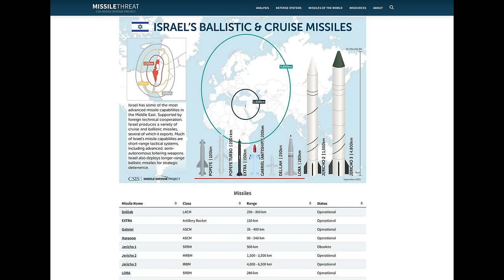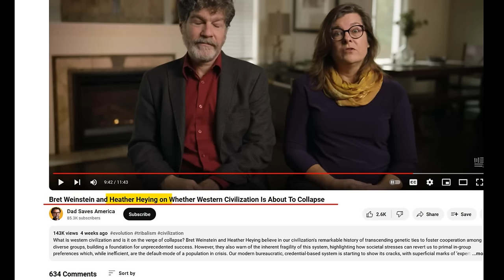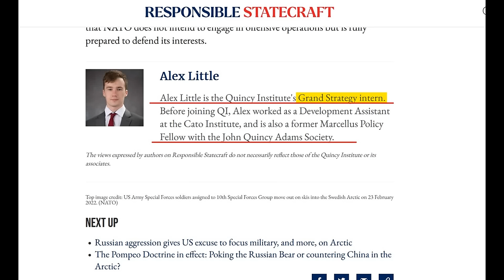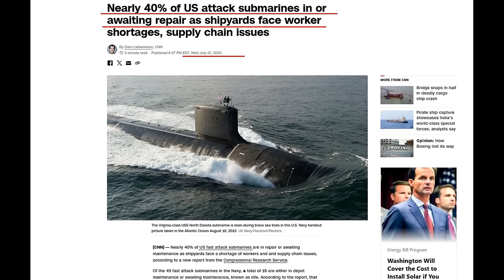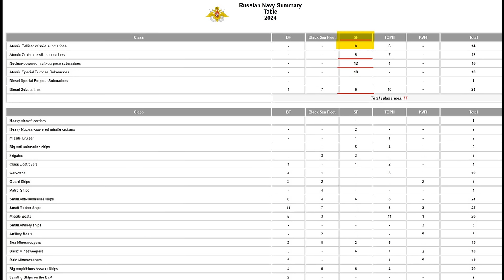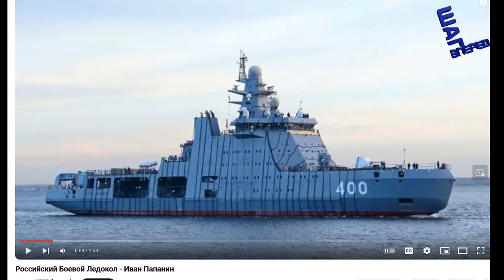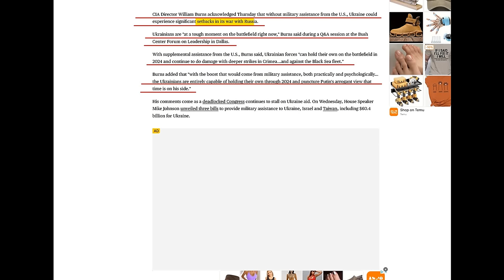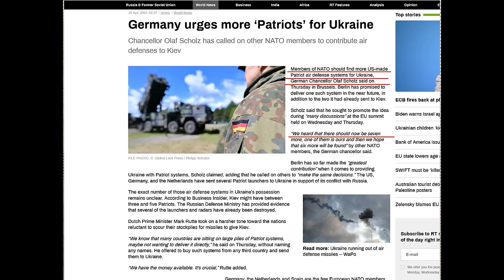Iran and Arctic.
How Credentialism killed the West.